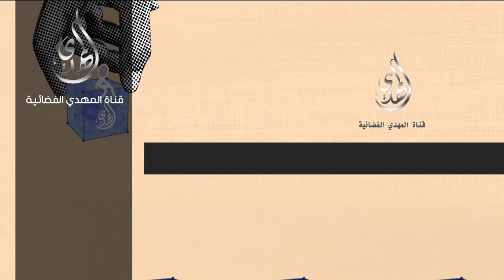مكعبات رمضانية -12